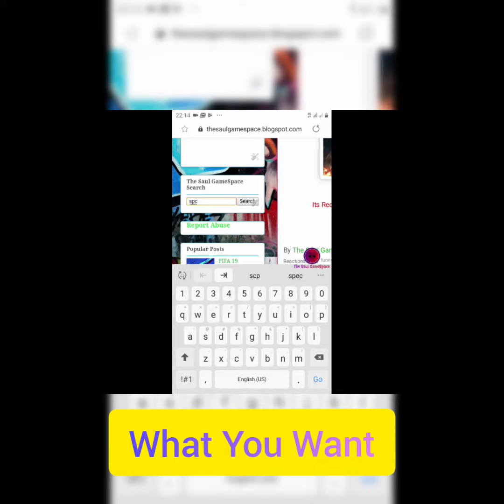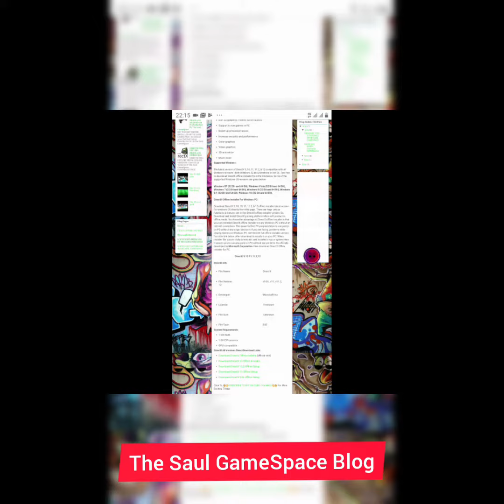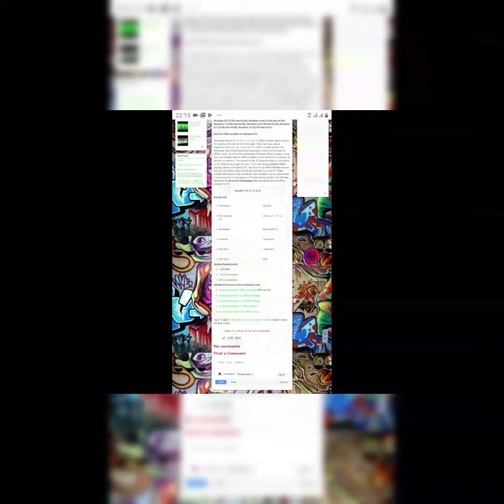The Saul GameSpace Blog Review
WELCOME BACK TO THE SAUL GAMES-PACE

Remember To Leave a "LIKE" or a "COMMENT"